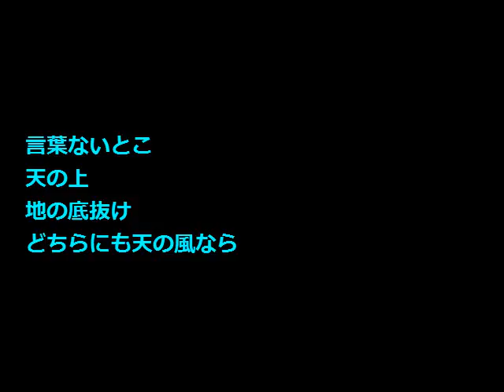No.1659 「光跡」 Aポエット オリジナル曲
宇宙線のように方角を定めず通過していくものは、検知不可能の世界でもなさそうなのだが、
あまりにも必要な情報が隠匿されたまま現実に意識されないことが多い・・。